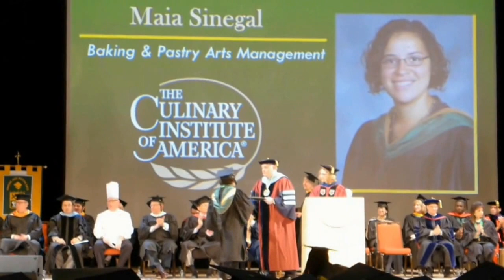Graduation 3000Kbps 720p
Josh & Maia's Graduation Day from Culinary Institute of America in Hyde Park, NY